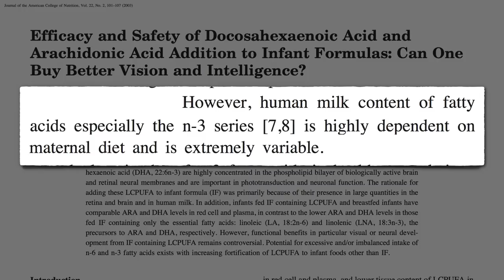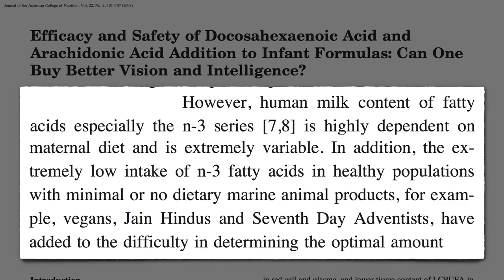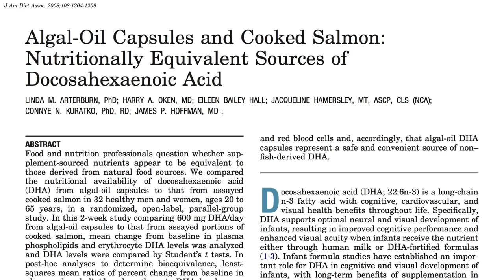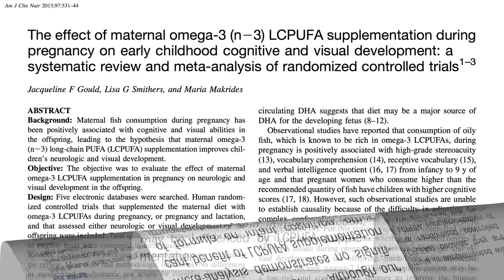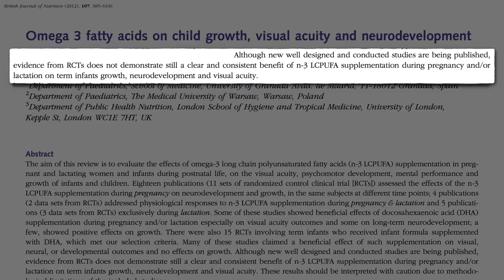Should Pregnant and Breastfeeding Women Take DHA?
Does maternal supplementation with the long chain omega 3 fatty acid DHA improve psychomotor, mental, visual or physical development of infants?

So no clear and consistent short or long-term benefit for psychomotor, mental, visual, or physical development with DHA supplementation of pregnant and breast-feeding women. But maybe DHA failed to help women because they were already getting enough, and maybe women with very low intakes would benefit. Find out in my next video: Should Vegan Women Supplement with DHA During Pregnancy

Previous videos on the concerns about the pollutants in the aquatic food chain include:

Have a question for Dr. Greger about this video? and he'll try to answer it!

Image Credit: Ian Allenden via 123RF.